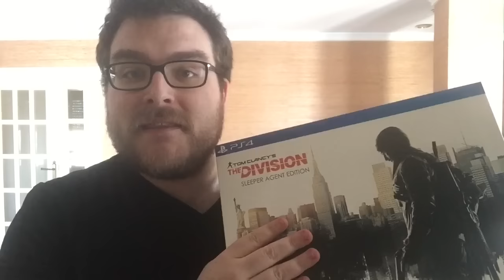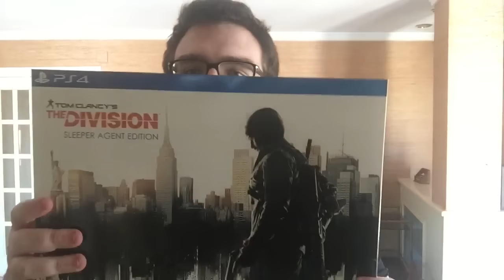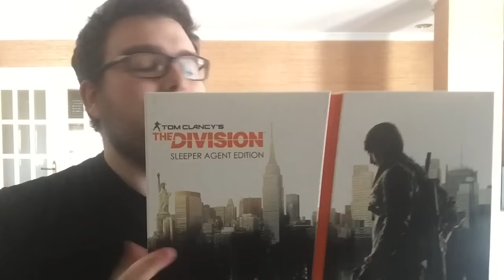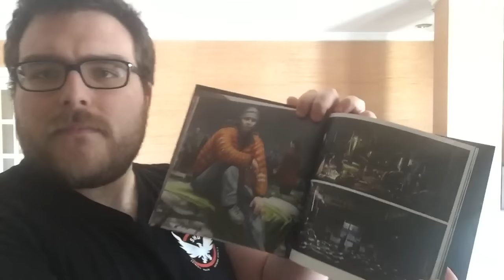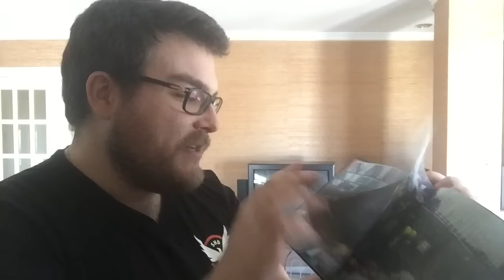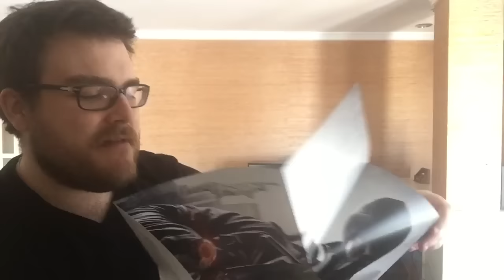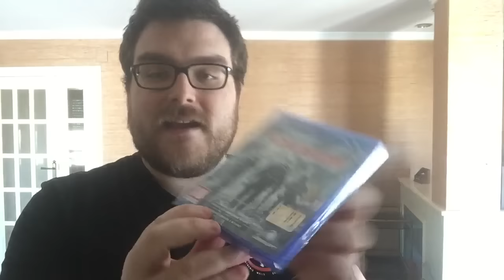UNBOXING - The Division Sleeper Agent Edition - Español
- En mi canal secundario subo otras series y otro tipo de juegos!
¿Te vienes? :D

- Si te gustan los MMO y no tienes Guild Wars 2. te informo que es 100% Gratuito! Utiliza el link que te proporciono aquí abajo, registrare y disfruta de un gran MMO

- Si os gusta mucho Guild Wars 2 y aun no tenéis la primera Expansión "Heart Of Thorns" utilizad el siguiente link para comprarlo de forma oficial!